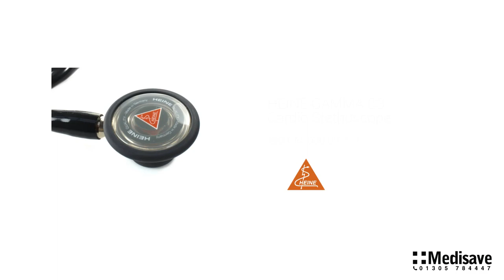HEINE GAMMA C3 Cardio Stethoscope M 000 09 944